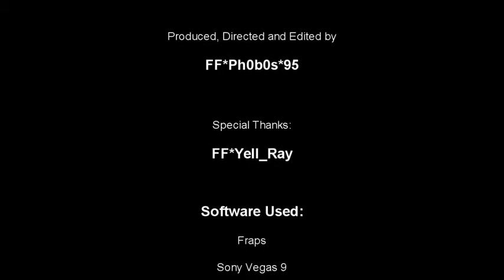IL 2 Cliffs of Dover Imagination Battle